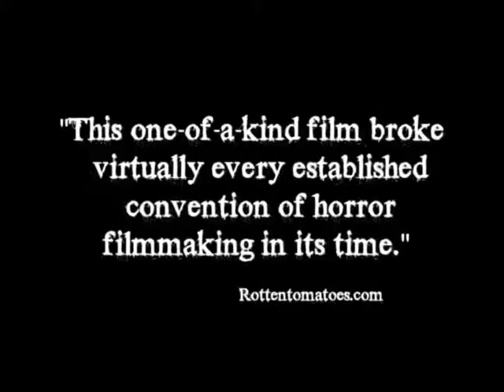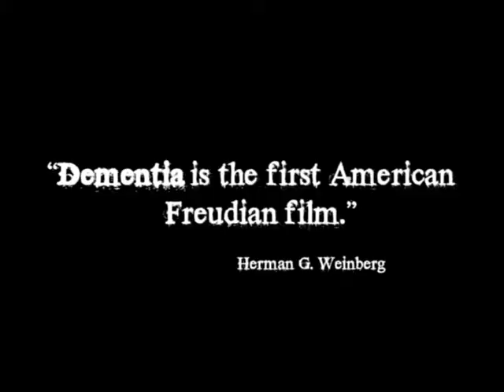Junkfood plays "Dementia" @FESTIVAL CinemaZERO - Trento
Junkfood:

Paolo Raineri: Trumpet, Flugelhorn, Efx
Michelangelo Vanni: Guitar, Efx
Simone Calderoni: Bass, Efx
Simone Cavina: Drums, Efx